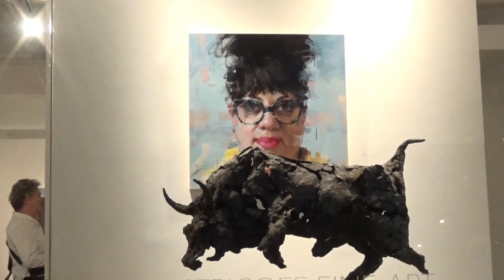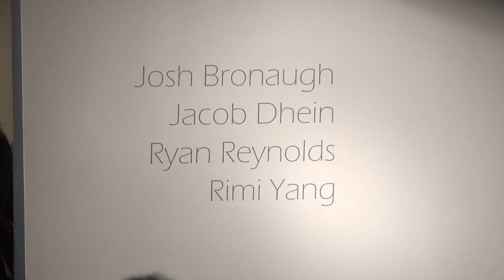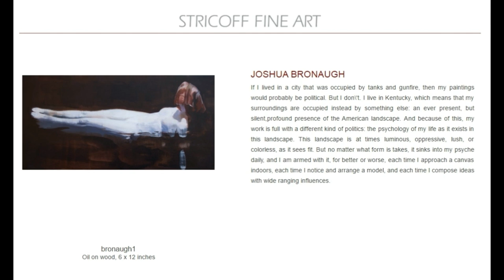STRICOFF FINE ART - Group Exhibition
ArtistS: Bronaugh, Dhein, Reynolds and Yang
Exhibition Title: FIGURES
Exhibition Dates: October 6-18, 2016